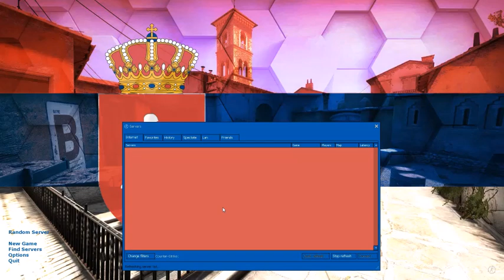Slav 100 (Counter Strike 1.6 Srbija)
Developer: Down-CS